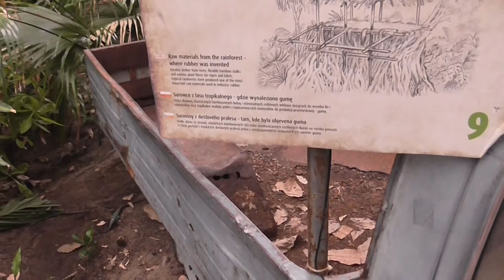Tropikal Islands ...1.#